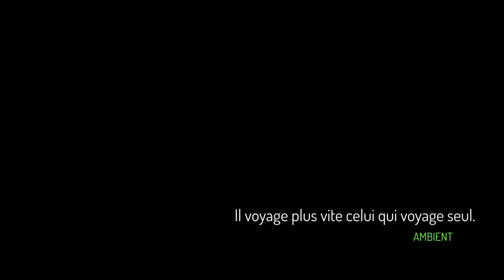Il voyage plus vite celui qui voyage seul. (Ambient 432 Hz).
Par les soirs bleus d'été, j'irai dans les sentiers,
Picoté par les blés, fouler l'herbe menue :
Rêveur, j'en sentirai la fraîcheur à mes pieds.
Je laisserai le vent baigner ma tête nue.

Je ne parlerai pas, je ne penserai rien :
Mais l'amour infini me montera dans l'âme,
Et j'irai loin, bien loin, comme un bohémien,
Par la Nature, - heureux comme avec une femme.

Sensation
Arthur Rimbaud